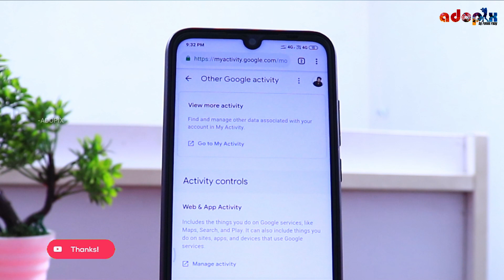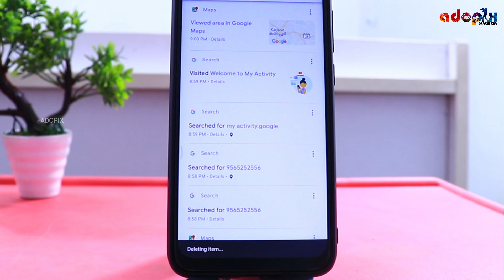നമ്മൾ മൊബൈൽ ഉപയോഗിച്ച് ചെയ്തതെല്ലാം കാണാം 😱|See Your Full Internet Activities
നമ്മൾ മൊബൈൽ ഉപയോഗിച്ച് ചെയ്തതെല്ലാം  കാണാം 😱|Mobile Full Internet Activitys|

(-On this YouTube channel you will find weekly tech, video gear, lighting, and audio gear reviews and tutorials. My passion is to help you find and master the tools for creating online content like YouTube videos, podcasts, photos, and more. )

😊Hi..Friends,
Please Follow My New Instragram Page
You Will Get Technology Updates-Pesonal Informations-Rtc